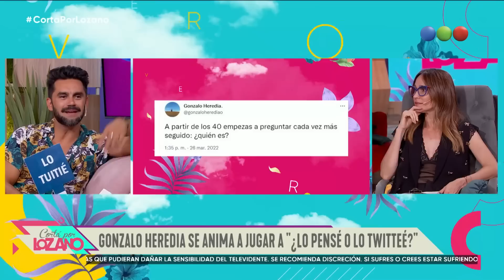GONZALO HEREDIA en el diván de Vero (Entrevista completa) - Cortá por Lozano 2023